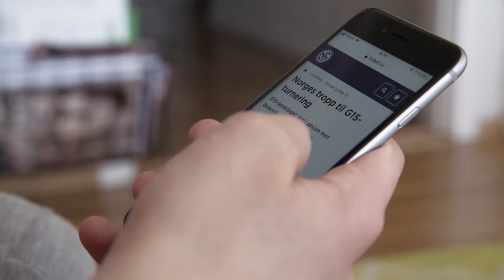Finale Norway Cup - Våre neste menn - EPISODE 6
Tengel får en vond beskjed, men med faren Trond på tribunen - tar laget hans seg til finalen i Norway cup. Laget av Christian Thorkildsen / TV 2 Sporten.

Anbefalt aldersgrense: A (alle).